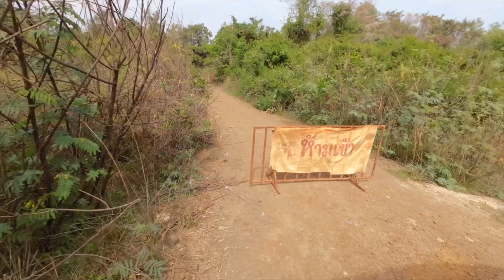660107 พ่อครูพบ ดร ชิดตะวันและครอบครัว นั่งรถดูนาโม ริมมูล